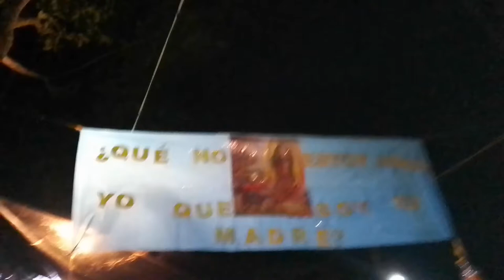12 de diciembre en Texcapa - Barrio Guadalupana 2021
Texcapa es una localidad situada en el Municipio de Tepehuacán de Guerrero (en el Estado de Hidalgo). Hay 1926 habitantes. Dentro de todos los pueblos del municipio, ocupa el número 2 en cuanto a número de habitantes. Texcapa está a 1061 metros de altitud.